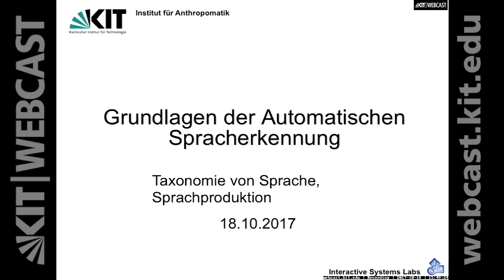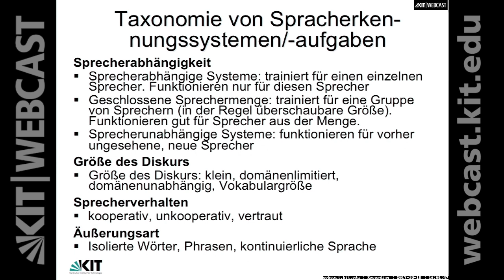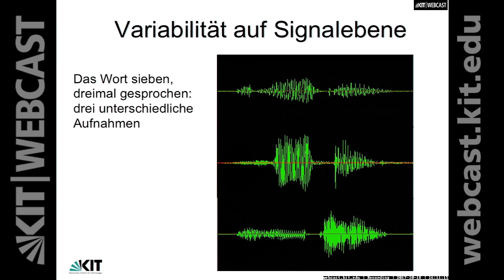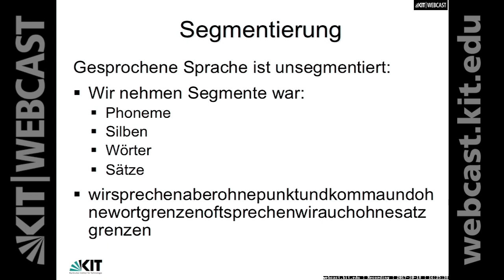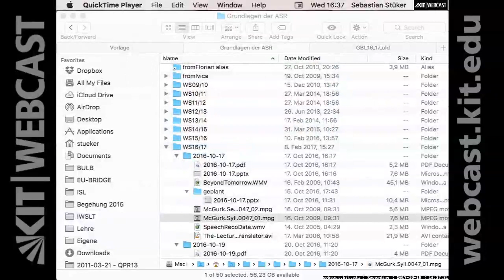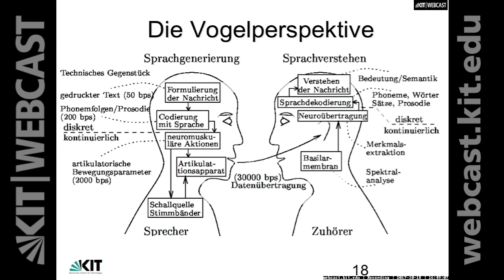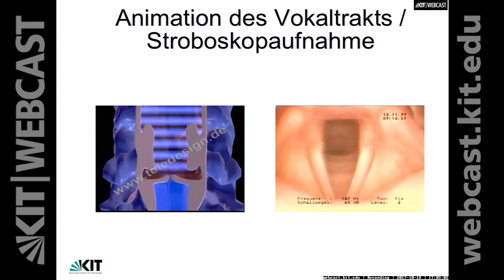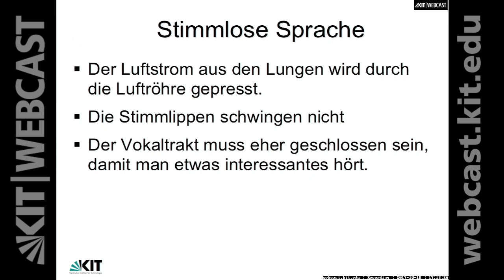02: Taxonomie von Spracherkennungssystemen, Schwierigkeiten von ASR, Stimmhafte & stimmlose Sprache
0:00:00 Starten
0:00:19 Heute
0:01:24 Taxonomie von Sprache
0:02:30 Taxonomie von Spracherkennungssystemen/-aufgaben
0:12:48 Ist Spracherkennung schwierig?
0:16:35 Warum ist ASR schwierig?
0:21:49 Variabilität auf Signalebene
0:25:37 Variabilität auf phonetischer Ebene
0:30:00 Mehrdeutigkeit auf linguistischer Ebene
0:33:17 Segmentierung
0:36:13 Sprache aus Sicht der Maschine
0:37:05 Spracherkennung als Klassifikation
0:37:58 Große Datenmengen, viele Klassen
0:39:57 Menschen können ASR
0:42:08 Experiment
0:54:37 Die Vogelperspektive
0:58:53 Gebiete, die relevant sind
1:00:44 Sprachproduktion
1:01:52 Artikulationsapparat
1:03:55 Animation des Vokaltrakts/Stroboskopaufnahme
1:12:01 Stimmhafte Sprache
1:16:28 Stimmlose Sprache

Dozent:
Dr. Sebastian Stüker | Karlsruher Institut für Technologie (KIT), Institut für Anthropomatik und Robotik